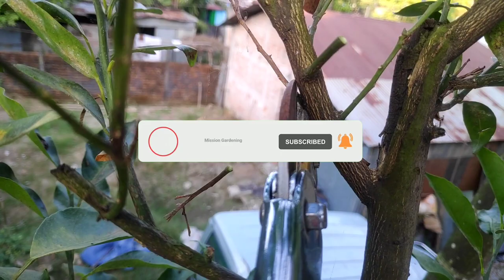Dieback Disease In Lemon & Dieback Treatment (IN HINDI) Citrus Dieback Disease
Hello Friends,
Main Asha Karta Hun Aap Log Khairiyat Se Honge Khush Honge Aur Gardening Main Busy Honge ||
Isase Jab Bhi Main Neya Video Upload Karunga Aapko Notification Mil Jayega || Agar Aapke Man Mein Koi Sujhav / Sabal Ho To Aap Niche Comment Mein Zaroor Bataiye ||

FERTILIZERS AND POTTING MIX ACCESSORIES

Best Potting Soil Mix 5kg 👇

Best Potting Soil Mix 10kg👇

My Coco Peat 👇

Cocopeat 1kg Cake 👇

Organic Vermicompost Fertilizer 👇

Organic Cow Manure Fertilizer 👇

Epsom Salt / Magnesium Sulphate 👇

Trichoderma viride 👇

Neem Cake Fertilizer 👇

Organic Fertilizer Bone Meal 👇

Organic Fertilizer Horn Meal👇

My  Seaweed 👇

Seaweed Liquid Fertilizer 👇

PESTICIDES AND FUNGICIDES 🐛🐜🐌🐞

Neem Oil 👇

Trichoderma viride 👇

Neem Cake Fertilizer 👇

GARDEN TOOLS ✂️🪓🗑️

Best Pruning Secateurs / Cutter 👇

Bottle Attachable Spray👇

Manual Sprayer 8 Litre👇

Manual Sprayer 5 Litre👇

Manual Sprayer 2 Litre👇

Best Quality Seedling Tray 👇

Plastic Watering Can for Plants 1.8 Litre👇

Plastic Watering Can for Plants 5 Litre👇

Rat Trap Cage 👇

GARDEN DECORATION🎋🎄

Pot/Plant Stand 👇

7.5-inch Garden Planter with Bottom 👇

Self Watering Pot 👇